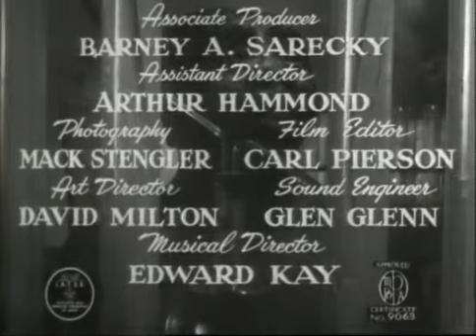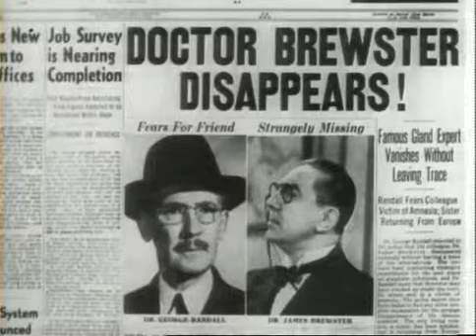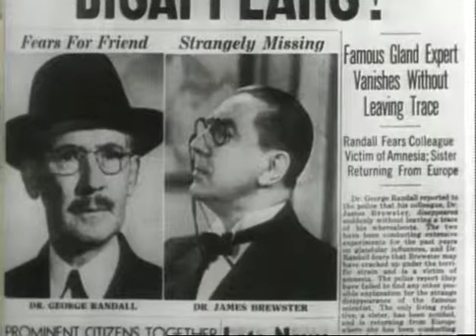The Ape Man PCM promo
In many ways a typical (if silly) forties-era horror flick. Bela Lugosi plays Dr. Brewster, who experiments with spinal fluids from a gorilla on himself. He slowly transforms to an ape and begins to regret what he has done.